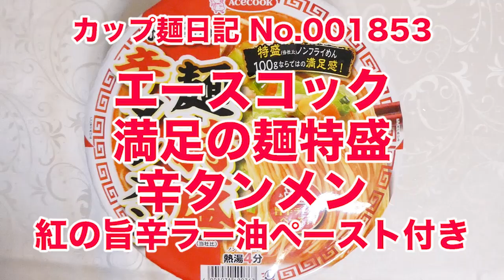エースコック 満足の麺特盛 辛タンメン 紅の旨辛ラー油ペースト付き 食べてみた (カップ麺日記 No.1853)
チキンをベースにコショウやごま油を利かせたコクのある塩タンメンスープで、別添の旨辛ラー油ペーストを加えると辛みと風味が広がります。しっかりとした弾力と滑らかさのある丸刃のノンフライ麺&具材はキャベツ、大豆そぼろ、人参、コーン、ねぎ、キクラゲ。〔税抜き318円〕